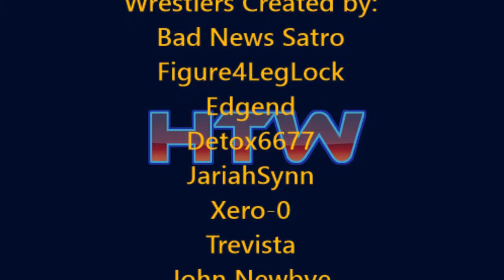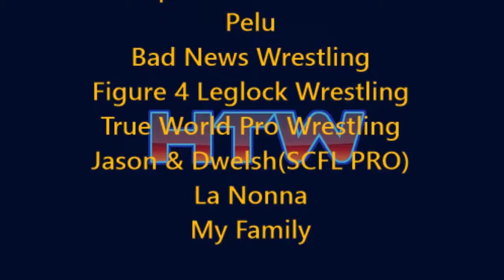HTW Midweek 11-07-2019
Single Match:
Excavadora vs Petr Smusiv

Single Match:
Chick vs Sesnsational Mercury

YoB Womans Tag Team Titles Match:
Yuriko Ono & Yuina Makimura vs Samantha Sunshine & BJ Madison

MAIN EVENT Single Match:
Terror Norris vs Mr. Millenium